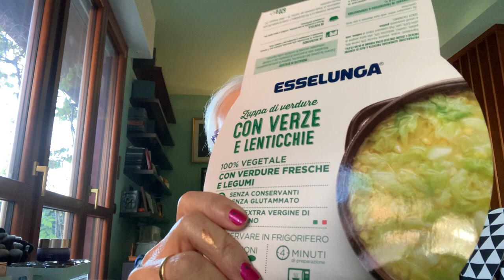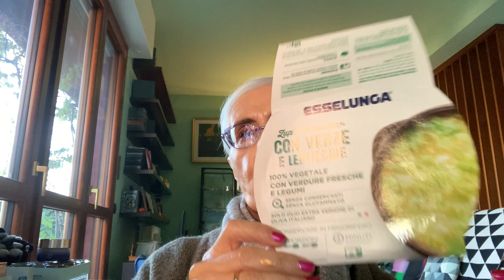Video tag I preferiti del mese nov ‘22 con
Ciao Amiche e Amici dalla vostra Gattaluna! ￼ Eccoci al video più acceso del mese in collaborazione con le altre tre moschettiere:

Le 10 domande del tag:

1- Film e serie TV preferito/preferita del mese ottobre  2022.
2- Prodotto make-up preferito del mese.
3- Brano musicale preferito del mese.
4- Prodotto per la cura del corpo o del viso preferito del mese.
5- Libro/fumetto/graphic Novel preferito.
6-Cibo o preparazione culinaria preferito preferita del mese.
7- Capo d’abbigliamento preferito del mese.
8- Commento ai video preferito del mese.
9- Accessorio preferito del mese.
10- Cronache dal Nord e cronache dal Sud.

- Dolcevita donna su @amazon trovate info recensioni e composizione tessuto
EXCHIC Donna Casuala Solido

- Dolcevita donna su @UNIQLO
trovate info recensioni e composizione tessuto

￼ Il team LF ha preparato una lista di offerte Black Friday da far girare la testa, tra nuove collezioni e i bestsellers di sempre. Ce n’è davvero per tutti, amanti della skincare, makeup, haircare, profumi, prodotti elettrici, articoli per uomo, una gamma incredibile.

TEMPISTICA SCONTI:
DA VENERDI 25.11 A LUNEDI 28.11 COMPRESI
Codice: GATTALUNA
Offerta: fino al 50% di sconto + 11% extra. *Si applicano esclusioni

Per il mese di novembre mi sono arrivate delle piccole meraviglie che ho scelto su
Lookfantastic e che mi sono state
“Haul mensile da Lookfantastic”

PRODOTTI ORA SCONTATI SU LOOKFANTASTIC E CHE VI CONSIGLIO PERCHÉ LI CONOSCO E/O LI STO PROVANDO:
- Balsamo labbra byterry
- La Roche posay Lozione solare antihelios spf 50 senza scia bianca

Mi chiedete della Beauty box di Lookfantastic : è acquistabile sul

Se vi interessa il Calendario dell’avvento di Lookfantastic potete averlo scontato a questo link con il mio codice GATTALUNA lo sconto aumenta

Su Yesstyle codice GATTA123 Valido anche sui già scontati.

Vi consiglio il detergente struccante nutriente Pink oil di Labcare sul loro sito

Like, iscrizioni e condivisioni sono graditissimi; vi ricordo che su Instagram e su Tiktok sono gattalunakimonoblu e su Pinterest sono Kimonoblu Gattaluna !